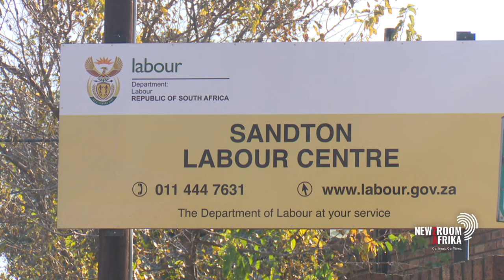DA credits unemployment decrease to GNU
"Look at the ministries under John Steenhuisen and Dean Macpherson, all of them are pushing for jobs." The DA is crediting the jobless rate for the third quarter falling from 33.5% to 32.1% to the government of national unity. DA employment and labour spokesperson Michael Bagraim says the GNU should be applauded for creating a sentiment where job creation is part of the programme of action.